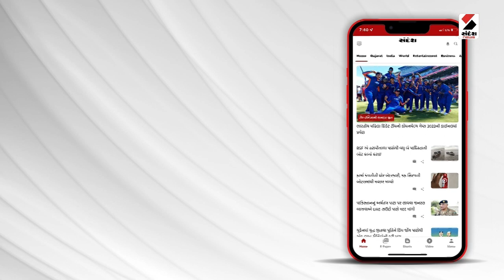ST Bus Fare Hike | ગુજરાતની જનતા માટે આજથી એસ ટીની મુસાફરી મોંઘી | GSRTC | Gujarat